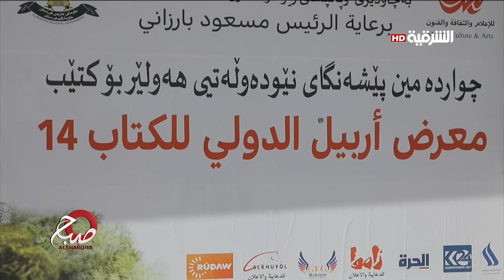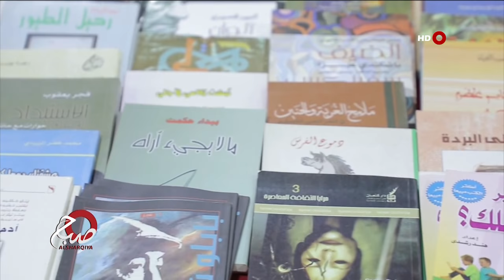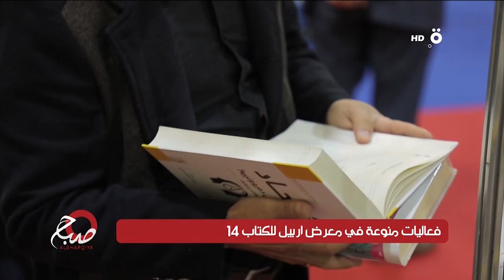صباح الشرقية 7-4-2019 | مشاركة محلية وعالمية واسعة بمعرض اربيل الدولي للكتاب